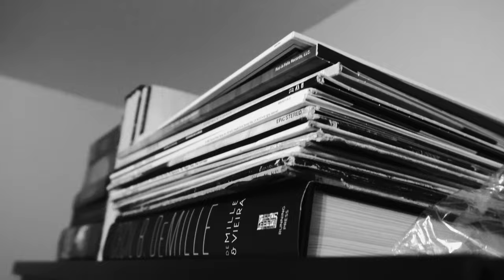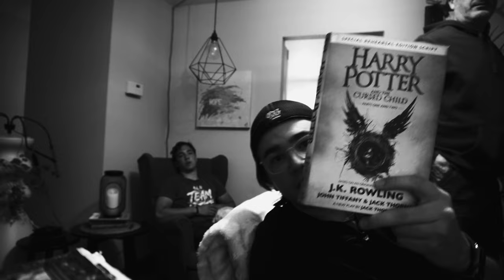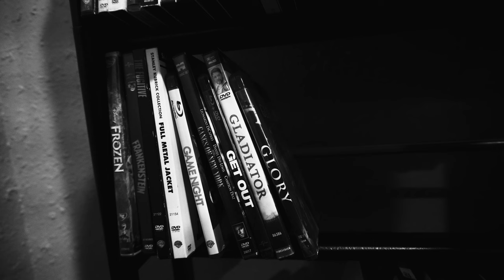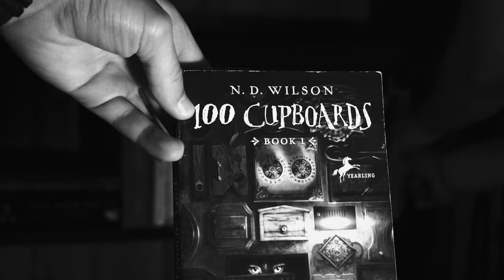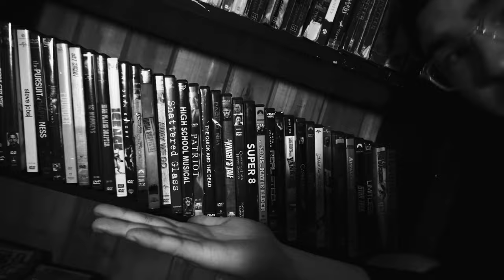Building a New Library at the Cabin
Reading? Based.